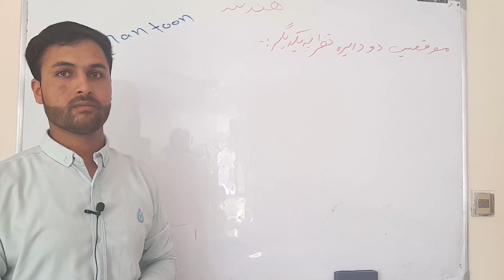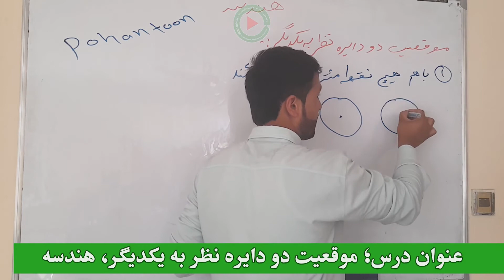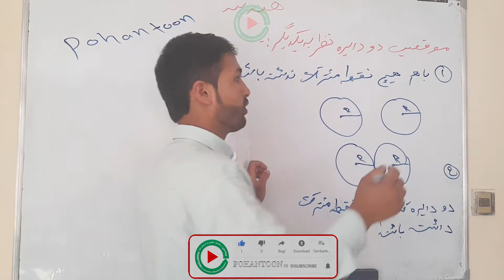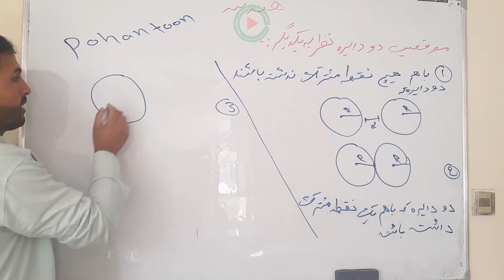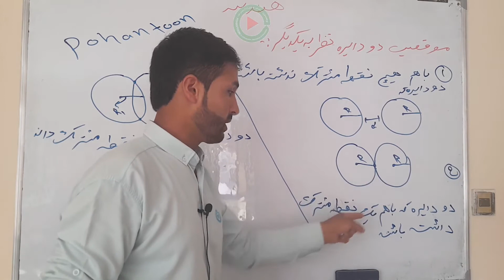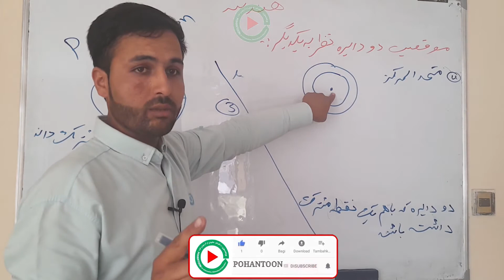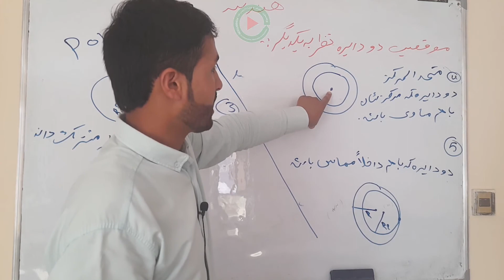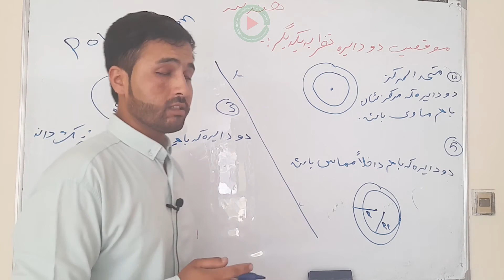عنوان درس؛ موقعیت دو دایره نظر به یکدیگر، هندسه ریاضی صنف نهم